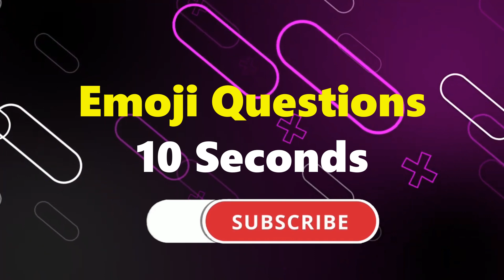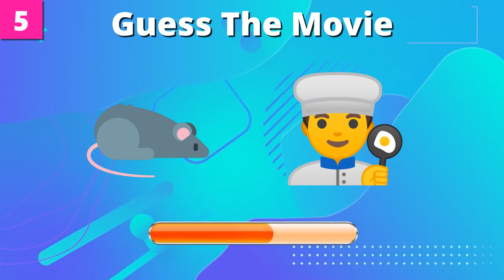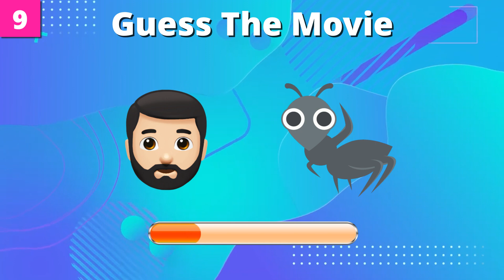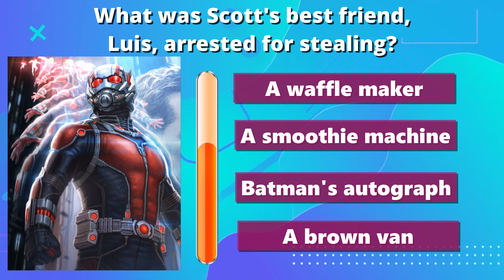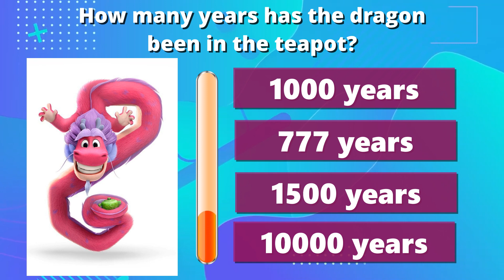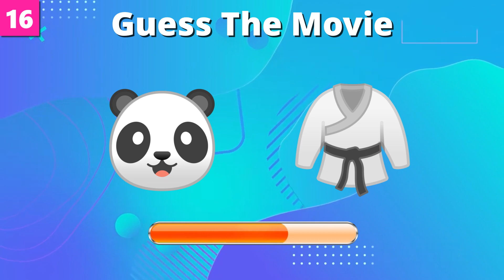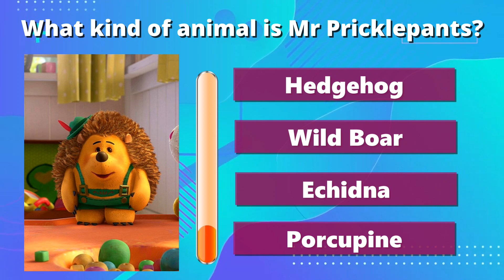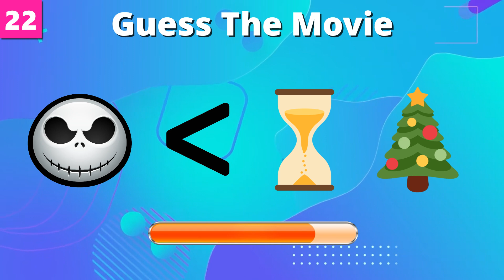Can You Guess The Movie By Emoji 🎥| Movie Emoji Quiz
In this video, we are playing a game called Can You Guess The Movie By Emoji 🎥| Movie Emoji Quiz
You have ten seconds to guess the movie in this game based on the suggested emoji that we provide. This game is guaranteed to be entertaining because we have included 30 different movies in it!